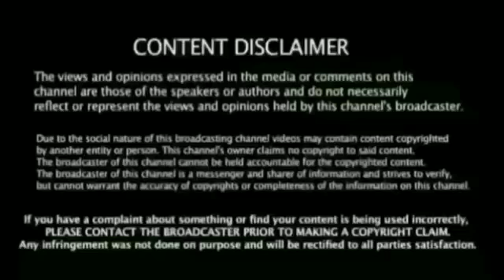Nz odi Series : இந்திய பவுலர் Wicket எடுக்க முடியாத காரணம் நிருபர் கேள்வி தோனி இல்லை சஹால் பேட்டி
Ind vs Nz 3rd Odi Series Ind Lose Reason Chahal Dhoni Not Play Press Meet Full Highlights